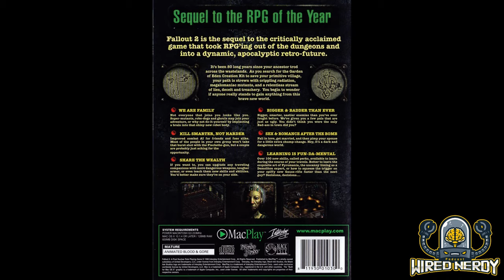Wired Nerdy Retro Review - Fallout 2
A quick look back at Fallout 2 for the PC-DOS!